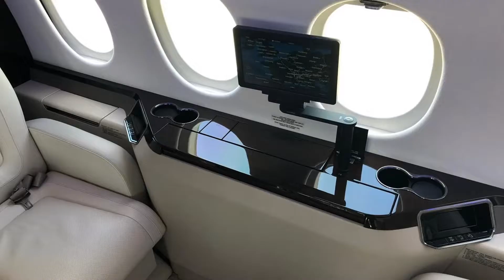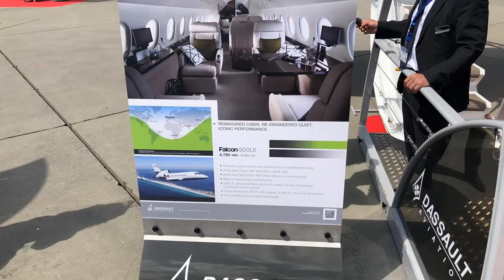Dassault Falcon 900LX. EBACE 2019. Деловая авиация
Помимо новинок на выставке EBACE 2019 компания Dassault представила уже проверенную временем модель Falcon 900LX (несомненно с обновлённым современным интерьером).

Подробнее на aviav.ru